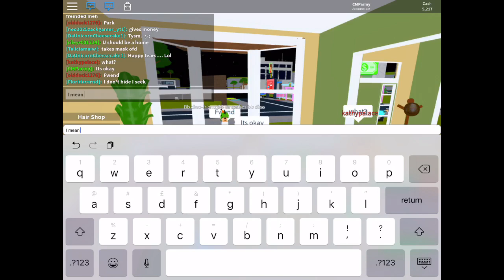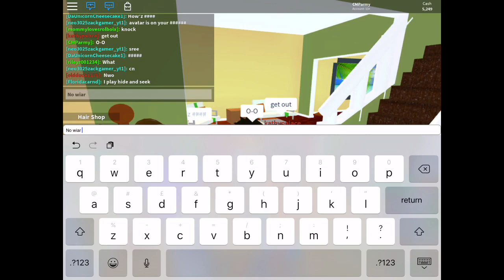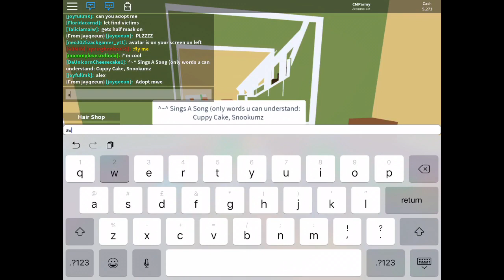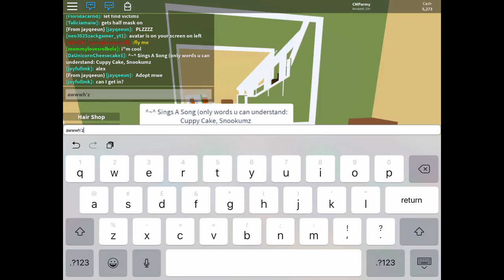Roblox - Raising Cute Dino Babies